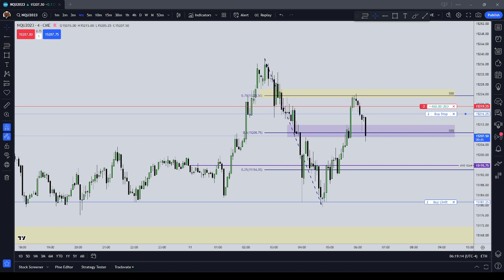It can ALWAYS Get Worse